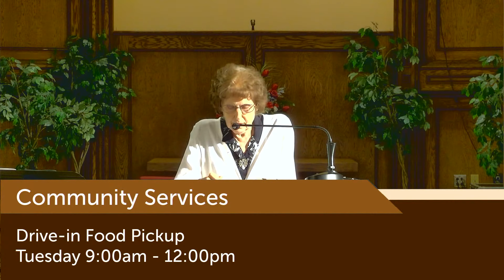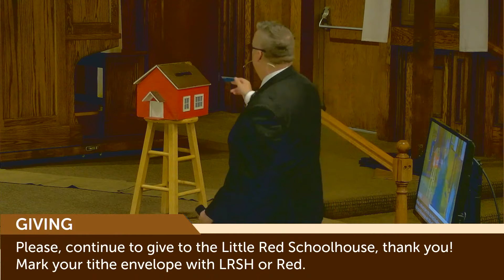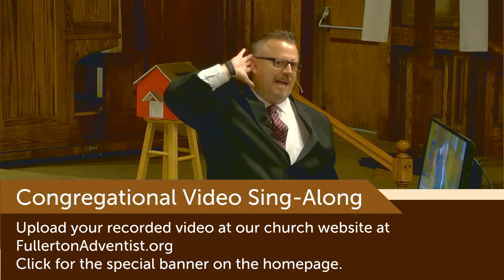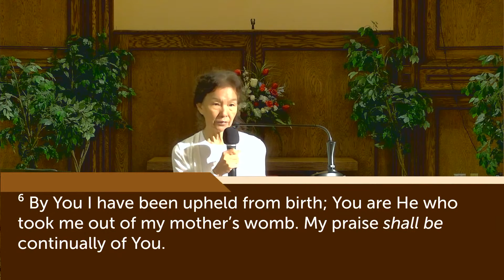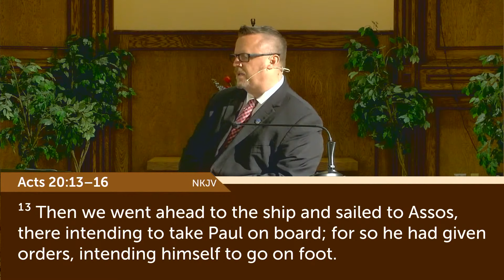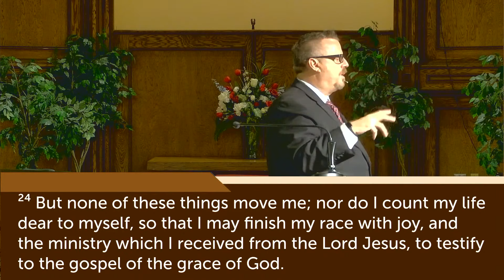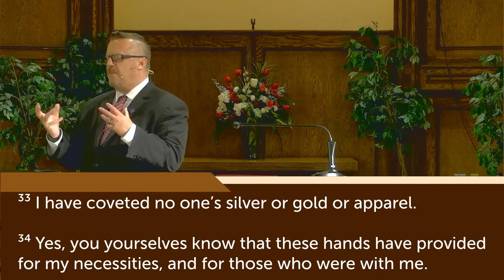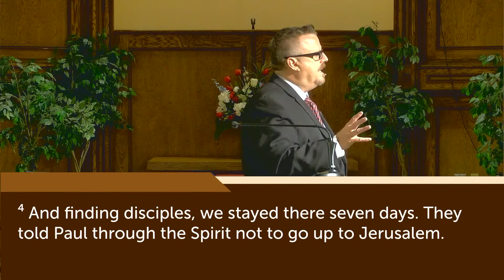Sabbath Family Worship Service 2020-08-29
The Sabbath Family Worship Service for 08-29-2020, at the Fullerton Seventh-day Adventist Church, featuring "The Mission" which is sermon #8 in the 'Waves of Grace' series, by Darren Miles Carrington, Pastor - Fullerton SDA Church.